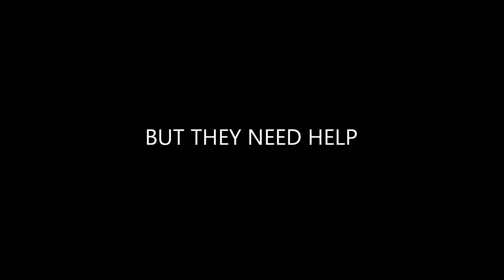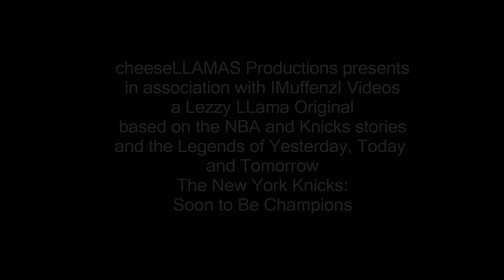Knicks 2012 Movie Trailer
NOT A REAL MOVIE
The cheesellama is back and so is New York basketball. This new team in a historic town must unite and fight against some the most feared opponents in the NBA in order to become known as the champions. Lead by Stat (played by Amar'e Stoudemire), Melo (Carmelo Anthony), and Mr. Big Shot (Chauncey Billups), this young team must learn and work to be the best. Can this team do what recent Knicks couldn't and save this city and its people before they lose faith in the sport they made famous?

Release: Winter 2011
Genre: Action/Adventure and Sports
Cast. Amare Stoudemire, Carmelo Anthony, Chauncey Billups, Laundry Fields, Ronny Turiaf, Renaldo Balkman, Shawne Williams, Shane Williams, Anthony Carter, Toney Douglas, Jared Jefferies and Iman Shumpert.